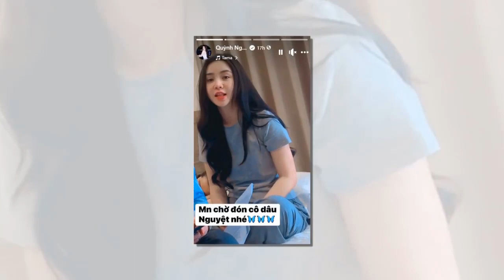Quỳnh Kool khoe ảnh làm cô dâu xinh đẹp trong phim mới.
Quỳnh Kool bất ngờ đăng ảnh mặc váy cưới và hé lộ về vai diễn trong phim truyền hình mới của VFC.